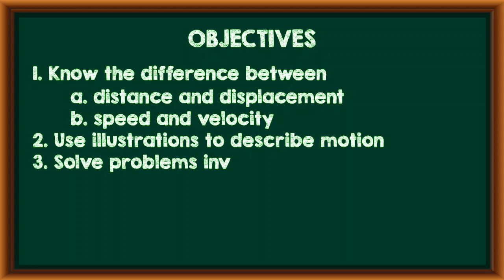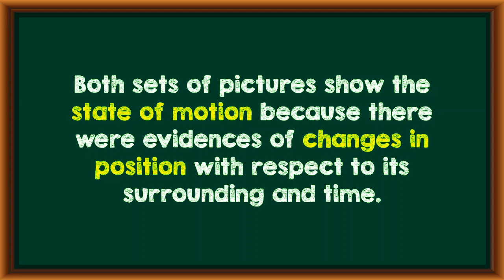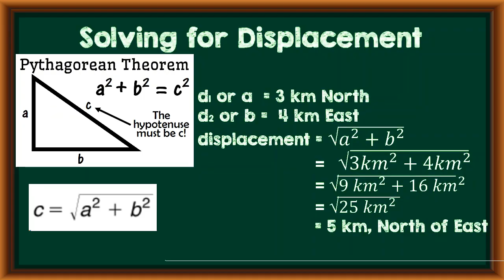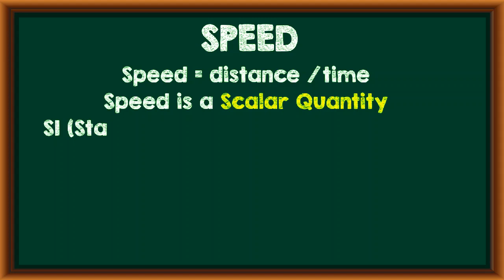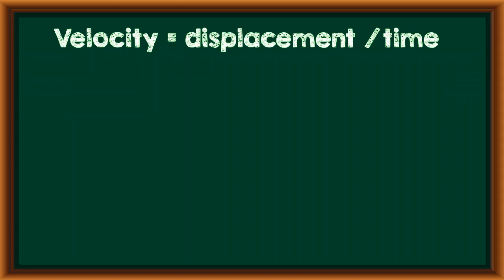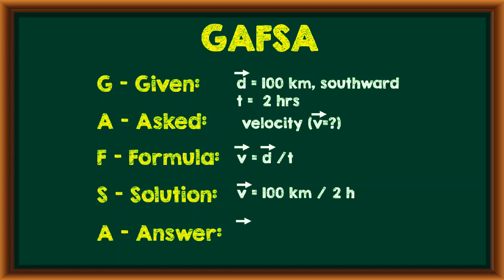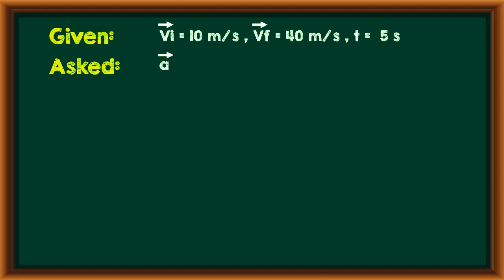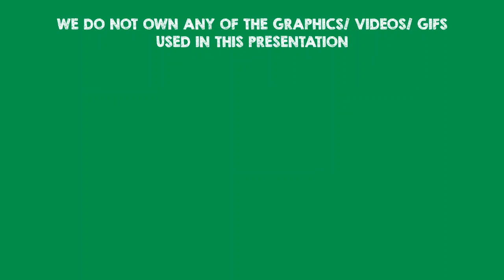Describing Motion Q3M1_Kaalamdag Learning Videos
00:00 - Physics
03:17 - Distance and Displacement
07:43 -  Speed and Velocity
13:27 - Acceleration
17:13 - Summary
Grade 7 Science: Quarter 3 Module 1 (Cebu City)
These videos focused on the experiments, activities, computations, and demonstrations of the scientific processes where we observed are skipped and neglected for some reasons by the students in accomplishing their self-learning modules (SLM). These may be because of a lack of time and the unavailability of some required materials to perform such activity.